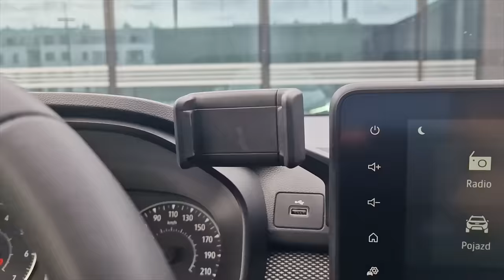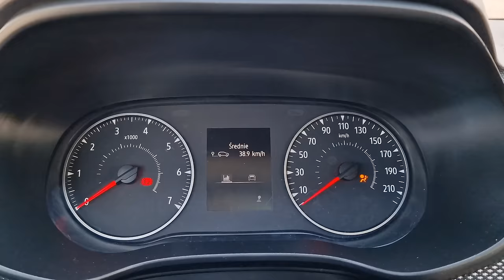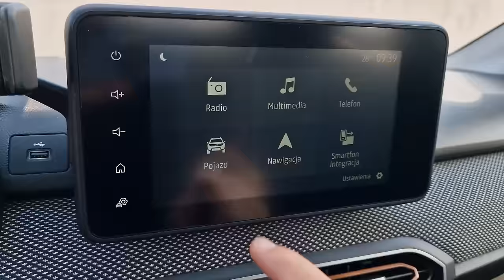Dacia Sandero Stepway 2023 TEST pl | Warto przepłacać?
Bohater odcinka: Dacia Sandero Stepway 1.0 110 KM 6MT

Dacia Sandero w porównaniu do Dacii Duster jest samochodem mniejszym, tańszym i teoretycznie słabszym. A w moim odczuciu przy okazji... fajniejszym! Skąd taki wniosek, jak się tym jeździ, ile kosztuje i po prostu jaka jest Dacia Sandero?

🆕 Miałeś w ciągu ostatnich 3 lat szkodę na pojeździe❓
Ponad 90% kosztorysów jest zaniżone. Sprawdź, ile możesz odzyskać pieniędzy.
🆕Czy wiesz, że możesz dochodzić swoich roszczeń nawet 20 lat wstecz❓
Towarzystwa zaniżają wartości ubezpieczenia przy wypadkach samochodowych, gdzie nastąpił uszczerbek na zdrowiu lub zgon.
🟢 Może masz kredyt gotówkowy lub samochodowy❓
Odezwij się do nas. Będziemy negocjować w Twoim imieniu lub pomożemy przy upadłości konsumenckiej.

Spis treści:
0:00 - 1:07 Wstęp
1:08 - 2:36 Fundacja FAIR
2:37 - 3:53 Dane techniczne
3:54 - 5:19 Bagażnik, przestrzeń
5:20 - 6:02 Wersja Stepway
6:03 - 10:12 Wnętrze, materiały, obsługa
10:13 - 12:37 Jak się tym jeździ?
12:38 - 12:59 Wyciszenie
13:00 - 13:37 Fotele
13:38 - 14:04 Kilka spostrzeżeń
14:05 - 15:28 Spalanie, skrzynia biegów
15:29 - 15:55 Elastyczność
15:56 - 16:49 Cennik
16:50 - 19:51 Podsumowanie